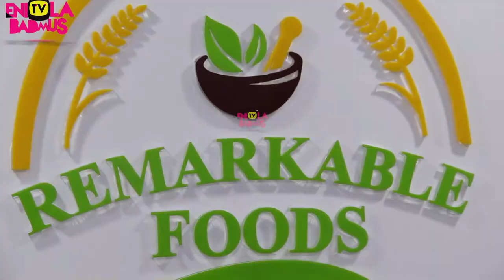AY COMEDIAN AJEBO & TOYIN ABRAHAM ALL CAME OUT FOR REVOLUTION PLUS